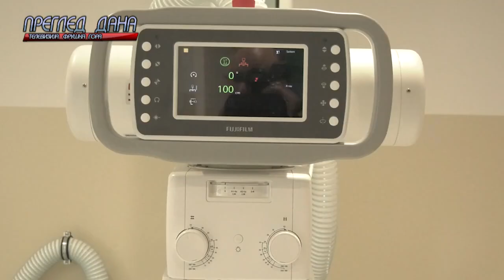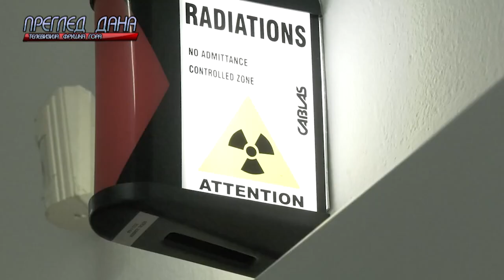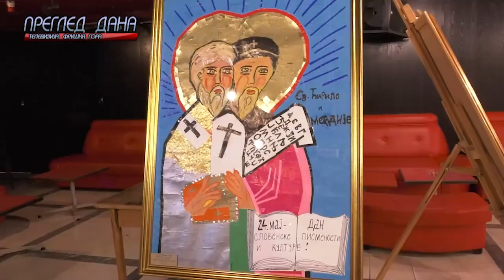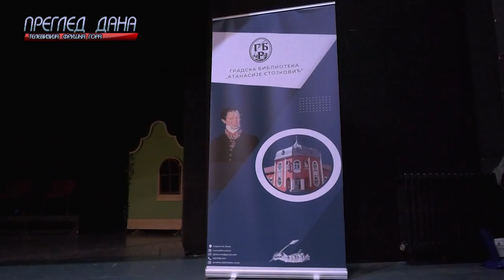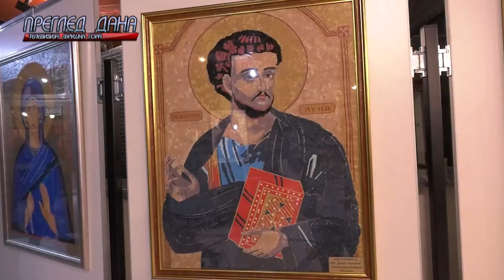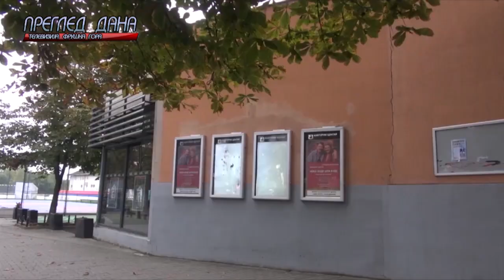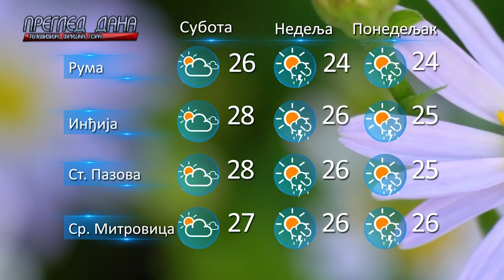PREGLED DANA 1905 16h